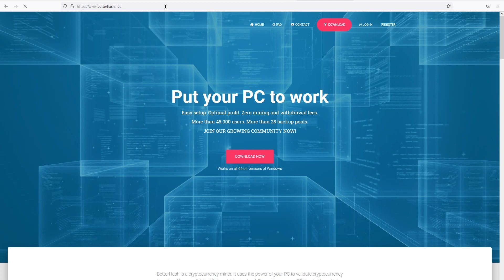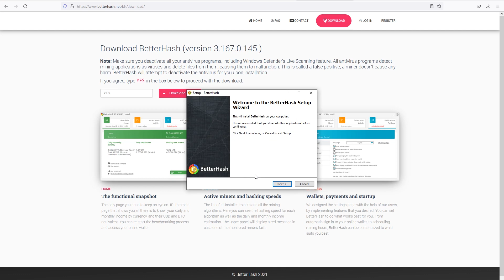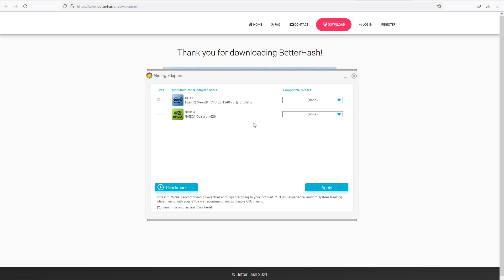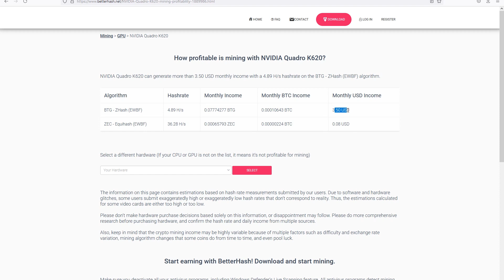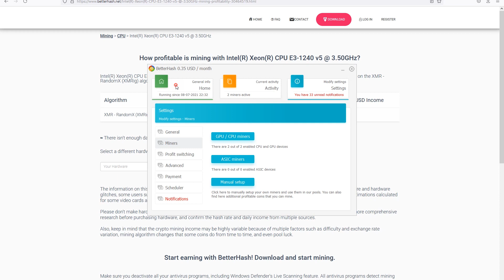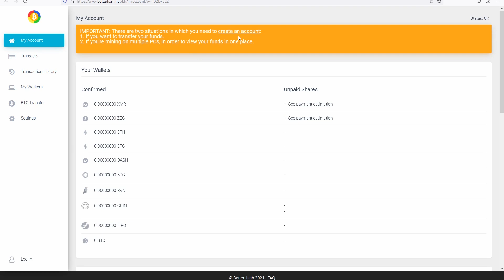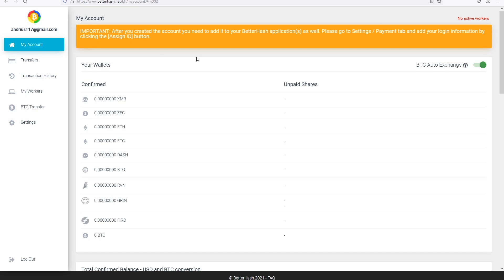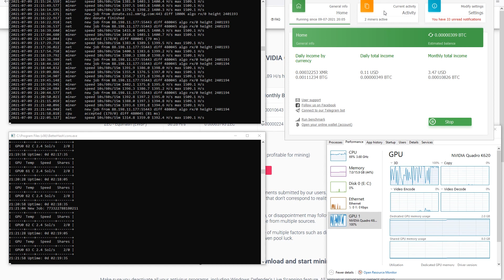I tried to mine with old PC. This is how much I earned!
Should you try to mine with an old pc with a Xenon processor and an old graphic card? I tried, and here is the result!

00:00 - Intro
00:11 - Is it possible to mine with an old PC?
00:25 - Installing BetterHash
02:01 - Benchmarking your PC
02:59 - Choosing the best miner
04:27 - Mining on an old workstation!
05:16 - Creating BetterHash.net account
06:38 - Mining results!
07:36 - Results. Should you mine with an old PC?